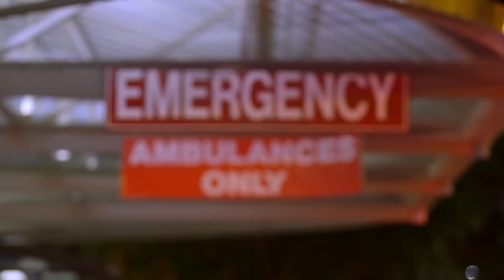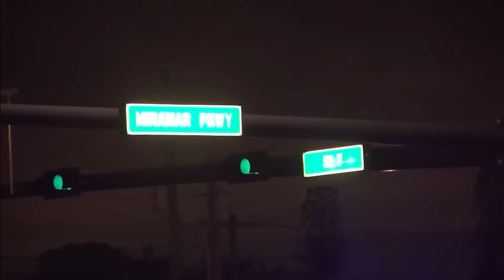IL TRAGICO PASSATO DI YNW MELLY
Benvenuti nel nostro canale! In questo video, esploreremo la straordinaria storia di YNW Melly, un talentuoso artista hip-hop il cui percorso nella musica è stato segnato da una serie di sfide, tra cui un passato controverso in prigione.

puoi trovarmi su IG: Berry_lavoix
Script by : Luca Dell'Omarino